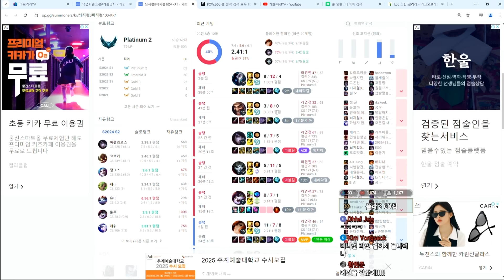괴물 아트록스와 고물 리산드라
2024년 8월14일에서 8월15일로 넘어가는 생방송 중 한 부분입니다.